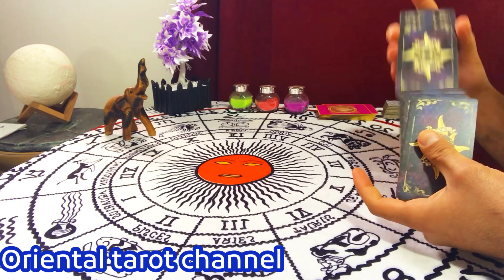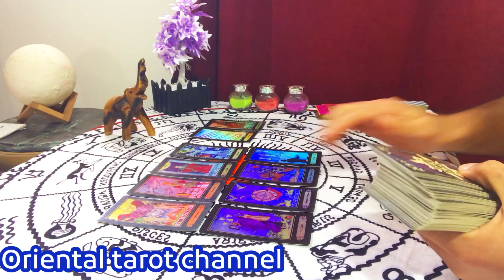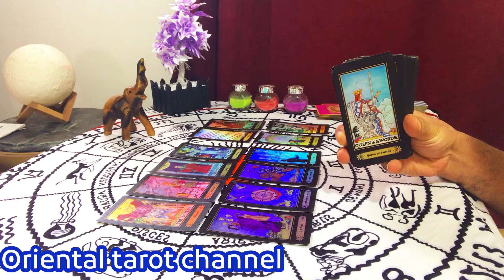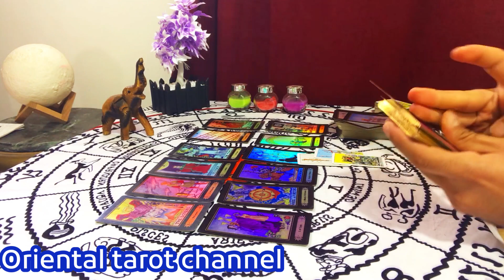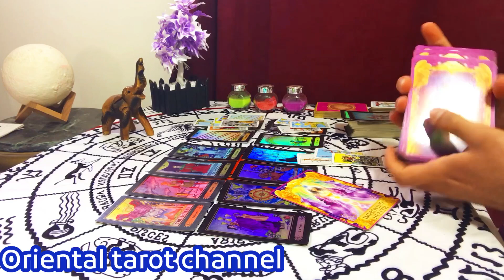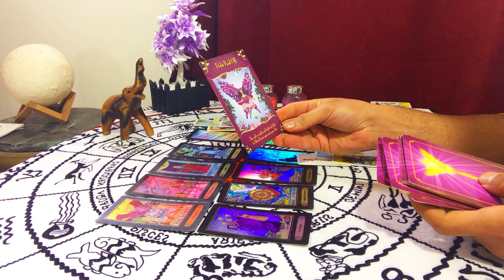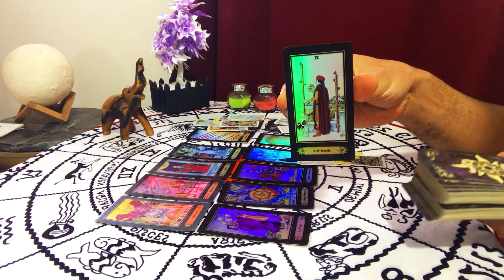تاروت برج القوس شهر مارس 2023,احوالك العاطفية,المنفصلين والعزاب,العمل والصحة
توقعات برج القوس مارس 2023
تاروت برج القوس مارس 2023
برج القوس شهر مارس

وسائل التواصل :-

* Facebook page - صفحة فيس بوك :-